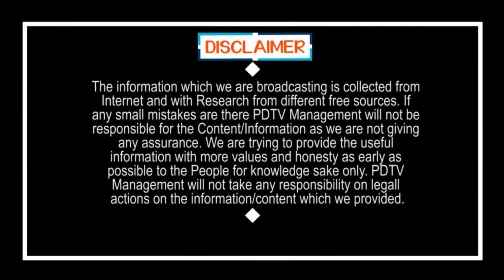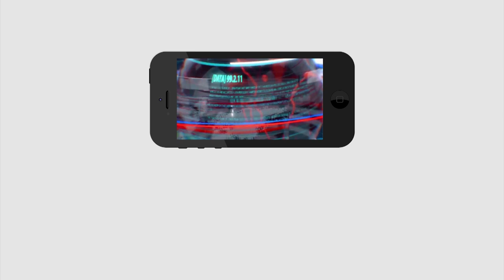K A Paul Comments On Sharmila NewParty | నా పార్టీలోకి రా.. విజయం నీదే